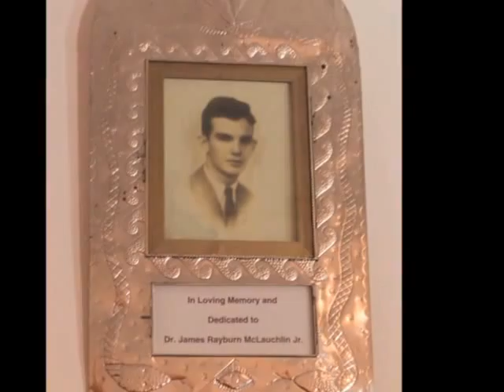Chapel of Jimmy Ray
Anado McLauchlin and his partner Richard Schultz have built a unique garden in a secluded area near San Miguel de Allende.  The "Chapel" is not a place for prayer in the religious sense, but a place for meditation on the mysteries that inspire the artwork in which they live.  The Chapel explores a mythological Jimmy Ray, inspired by Anado's father, Dr. James Rayburn McLauchlin.  This event was an open house  which also hosted art by Agustin Santoyo. His works are a reflection of his personal experiences, of contact with his immediate social and cultural context, and of a desire to explore new themes, a search that has found expression in collage, painting, installation and intervention in objects and spaces.  The background music is Astor Piazzola remixes:  "Vuelvo al Sur" by Koop, and "El Viaje" by 4Hero.  If you like them, buy them.  I did!